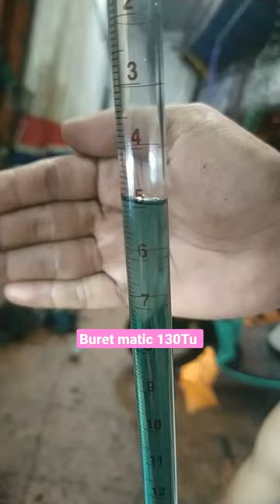Buret matic 130 Tune Up. Kejar Kompresi Tinggi padat